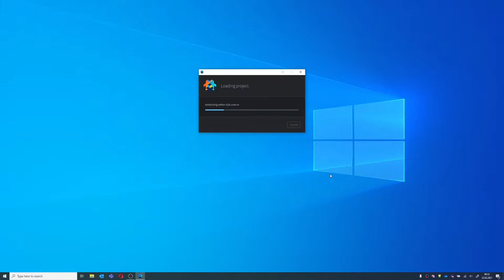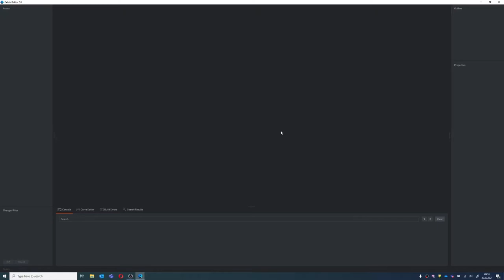Open and play platformer game template in Defold in less than 2 minutes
I wanted to show how quick Defold workflow is - so it took me literally 1 minute and 40 seconds from double-clicking Defold icon on my old Windows laptop to actually playing a platformer game template! :D

I'm not associated with Defold, just a user ;)